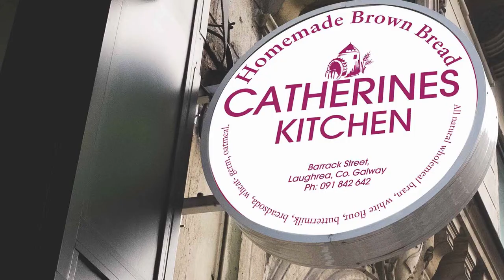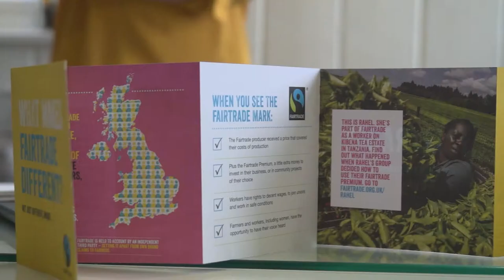One Line, Ethical Design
Short introduction to who we are and how we can help you with great looking design for your business and brand.